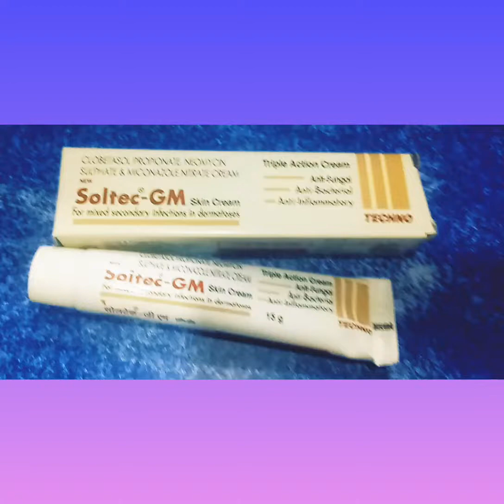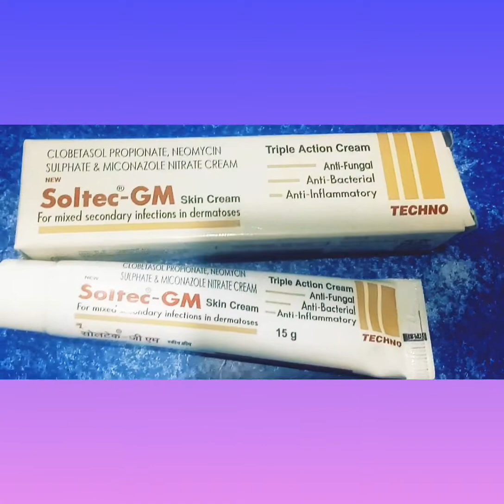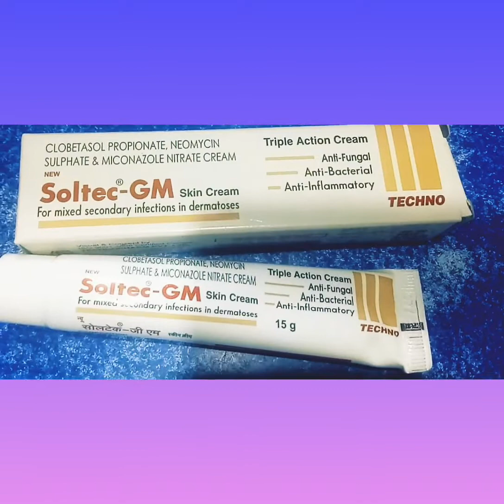soltec-GM skin CREAM clobetasol propionate,miconazole nitrate and neomycin sulphate cream.